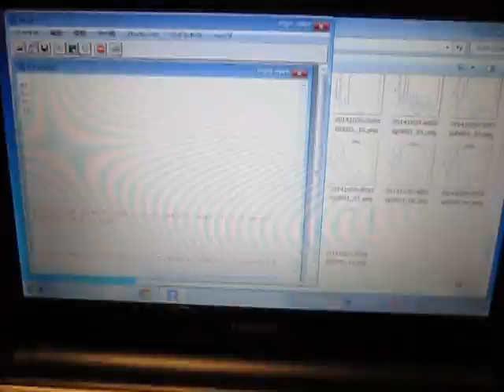超音波：音圧データの統計解析 ultrasonic-labo